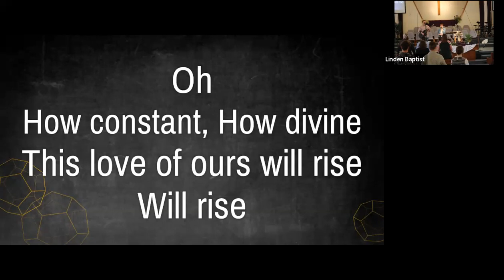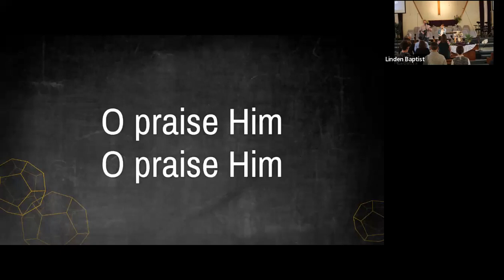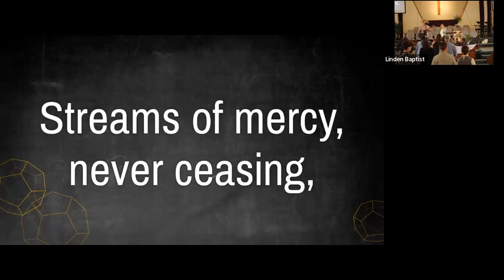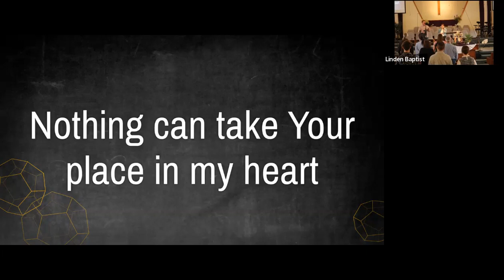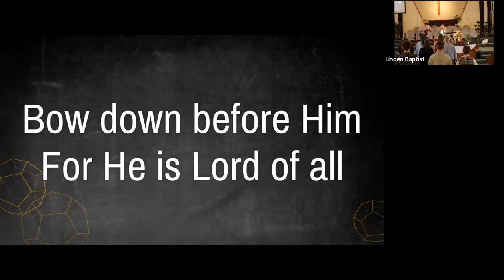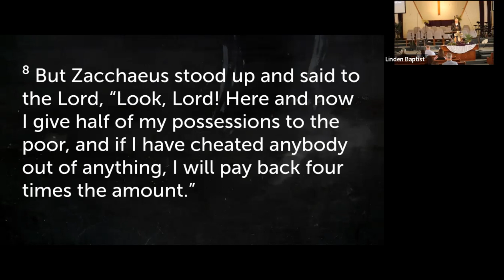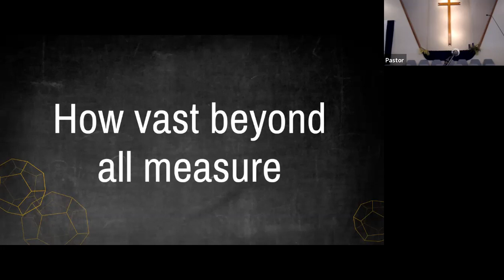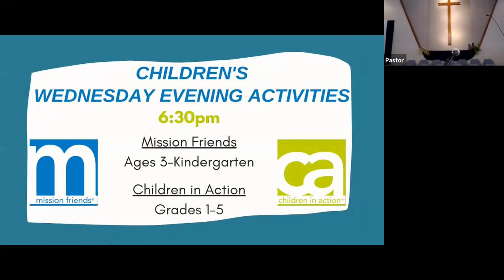April 3rd, 2022 Worship @ Linden Baptist Church